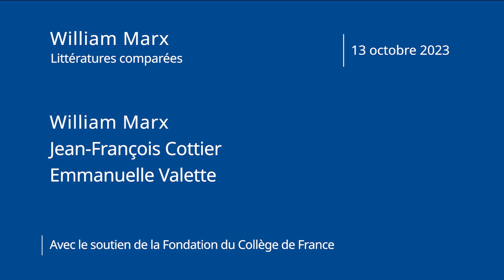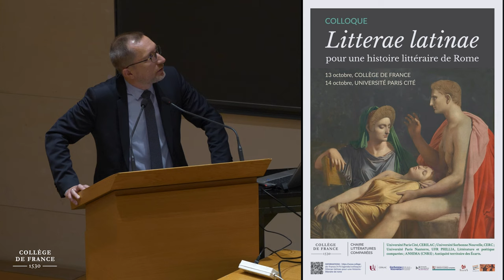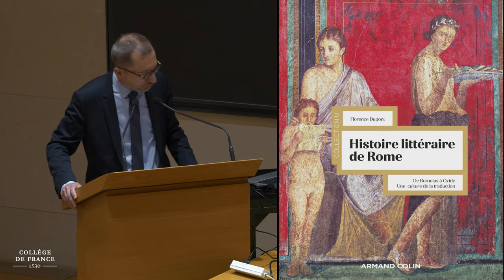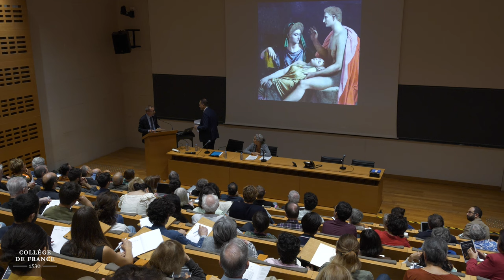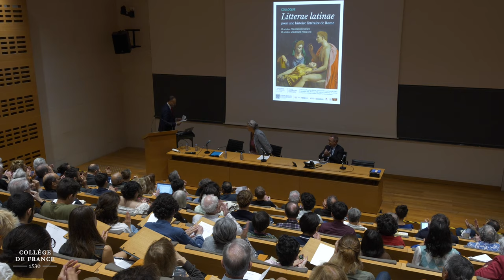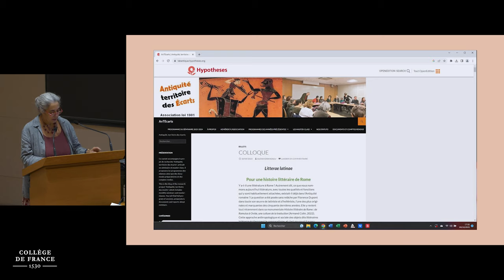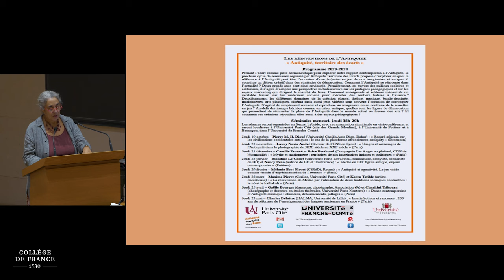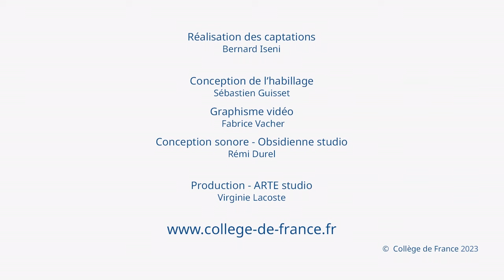Litterae latinae : pour une histoire littéraire de Rome (1) - William Marx (2023-2024)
Colloque 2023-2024 : Litterae latinae : pour une histoire littéraire de Rome
Conférence du 13 octobre 2023 : Ouverture du colloque

Intervenants :
William Marx, Professeur du Collège de France
Jean-François Cottier (Université Paris Cité / IUF)
Emmanuelle Valette (Université Paris Cité)

Y a-t-il une littérature à Rome ? Autrement dit, ce que nous nommons aujourd’hui littérature, avec toutes les qualités et fonctions qui y sont habituellement attachées, existait‑il déjà dans l’antiquité romaine ? La question a été posée sans relâche par Florence Dupont dans toute son œuvre de latiniste et d’helléniste, l’une des plus originales et marquantes des cinquante dernières années. Elle y revient tout récemment dans sa monumentale Histoire littéraire de Rome : de Romulus à Ovide, une culture de la traduction (2022). Cette approche anthropologique et sociale des objets dits littéraires intéresse évidemment le comparatisme, et c’est pourquoi il a paru important de réunir professeurs du Collège de France et spécialistes de diverses disciplines (littératures, droit, histoire) et de diverses périodes et aires culturelles pour réfléchir ensemble à la question du littéraire à Rome.